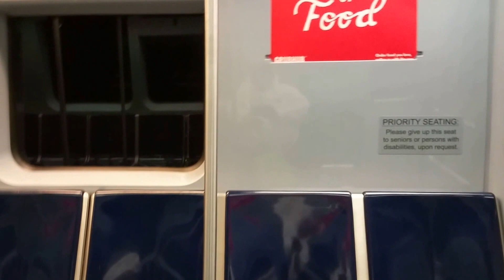20160329 064336 Riding the Blue Line from Government Center to Bowdoin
Me on board the Blue Line train from Government Canter to Bowdoin on my way to work